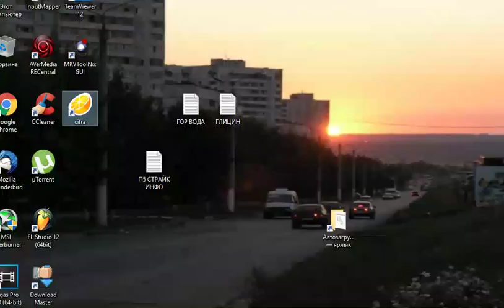Shin Sangoku Musou VS - Walkthrough part 6